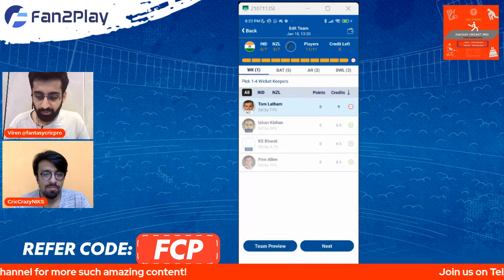IND vs NZ 1st ODI Prediction Today match | IND vs NZ Team | IND vs NZ Fantasy Team | Fan2Play Invite